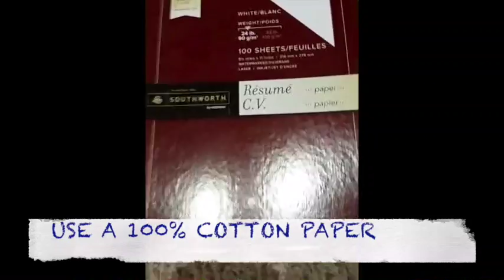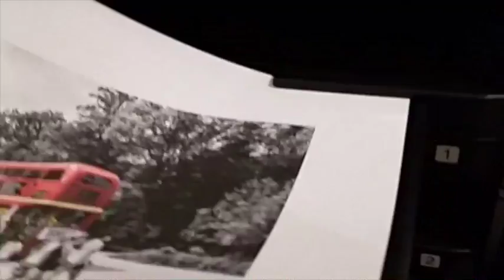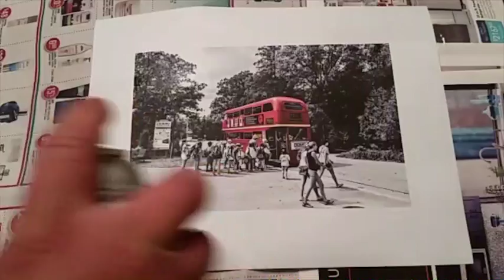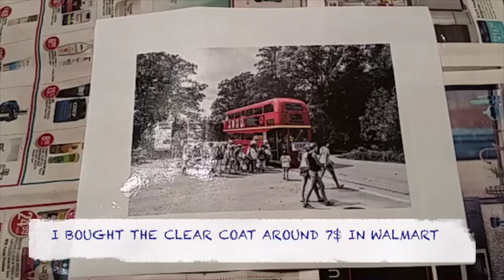Giclee low cost prints using epson inkjet, southworth 100% cotton paper and krylon matte clear coat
How To Make Low Cost Giclee Art work print, using Southport 100% cotton resume paper, krylon clear coating spray and Epson inkjet